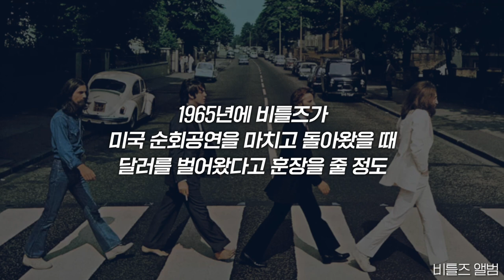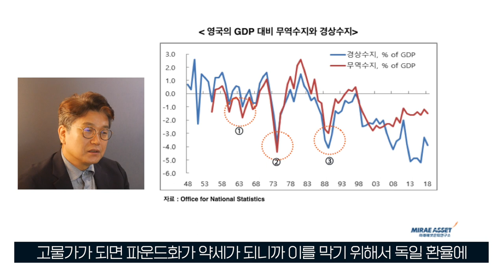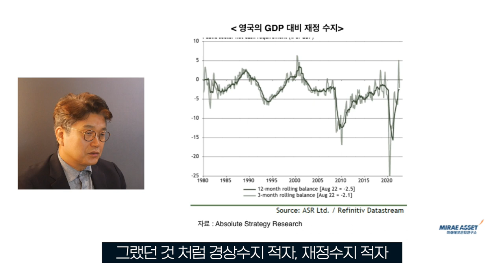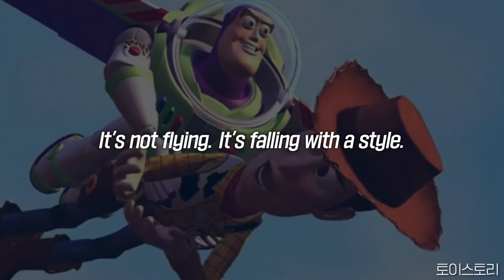"폼 잡고 떨어지는" 영국 금융 위기ㅣ영국 금융 위기가 우리에게 주는 교훈은?